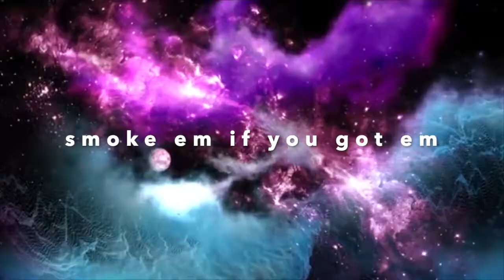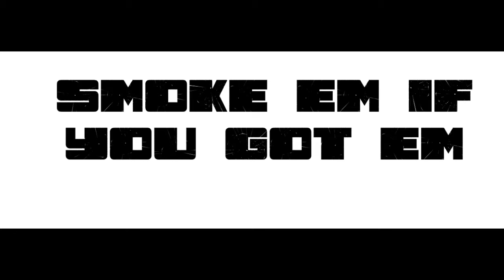on Charles Hayward x the Oracle.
a little about CHARLES HAYWARD x the oracle of oxford county

on THE NOISEONPORT NETWORK
Home to the oracle of Oxford county, Jeremiah Charlton and G.I.'s podcast
SMOKE 'EM IF YOU GOT 'EM, the vinyl review &
VORTICEXNOP'  [VXNP] en spanglish with Pepe Pesante.